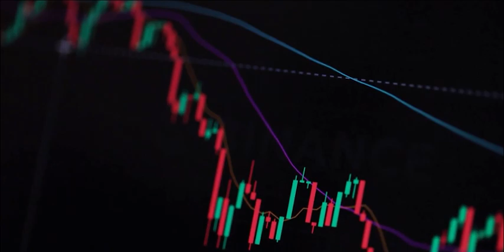Can Geebo be trusted?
Geebo is a legitimate online classifieds website that has been in operation since 2000. The website has established itself as a trusted platform for buying and selling items, as well as for finding jobs, apartments, and other services. However, as with any online marketplace, there is always a risk of scams or fraudulent activity, and users should take necessary precautions, such as meeting in a public place and using secure payment methods, when buying or selling on the site. Overall, Geebo can be trusted as a reputable and reliable online marketplace, but it's important to exercise caution and common sense when using any online platform.

You can read more about it in the article”Is Geebo Legit or A Scam Site? A Guide to Use Safely” on sturdybusiness.com.